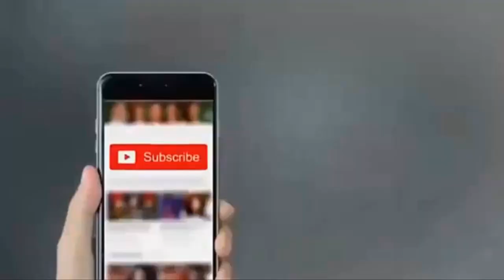Pak Reaction To Suryavanshi Trailer | Akshay Kumar | Ajay Devgan | Katrina Kaif | NH Reaction Tv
Pakistani Reaction On Suryavanshi Trailer | Akshay Kumar | Ajay Devgan | Ranveer Singh | Katrina Kaif | Rohit Shetty l NH Reaction Tv

This video is relavent to the reaction videos listed below you can search from title list of videos to compare our work. And you will find our work batter. List of titles videos for your help is here:

Funny Reaction On Indian Video
Conmedy Reaction
Funny Reaction By Indain comedy video
Big Reaction Funny Compition
indian Reaction Channel
Pak React To Abinandan Funny call
Indian Reaction on Aja Re Aja Song | Ali Hamza | Shiraz Uppal | Karachi Se Lahore
Indian Reaction on Imran Khan Gave Second Chance to Indian Skipper Srikant in 1989
Indian Reaction on TOP 10 Blockbuster Pakistani Dramas
Indian Reaction on Pakistan Zindabad Song | 23 Mar 2019 | Sahir Ali Bagga | Pakistan Day
Indian reaction on Khujlee Family | STUDENT KA SAFFAR | AWESAMO SPEAKS
Hindu Reaction on Christian Azan vs Muslim Azan
Indian Reaction | Why is Everything FREE in Pakistan?! | Drew Binsky | Vb Reaction
Sikhs Reacting to Christian Azan vs Muslim Azan | PunjabiReel TV
Indian Reaction on Dil Diya Gallan by small Pakistani kid | Viral Video
Pakistani Reacts to Young Stunners | Karachi Lingo | Asli Hai
Pakistani Reacts to YEH KOI BANDI-KHANA HAI? | DANK INDIAN MEMES| Be Indian
Pakistani Reacts to Raftaar x Brodha V - Naachne Ka Shaunq
Pakistani Reacts To | 7 most Emotional Indian Ads | Thought provoking ads
Pakistani Reacts To | Notebook | Official Trailer | Pranutan Bahl | Zaheer Iqbal | Nitin Kaka
Pakistani Reacts To | Shadi Ki Saalgirah - Amit Bhadana
Pak Reaction To | Bye Pewdiepie | Carryminati
Pak Reaction To | AWESOME ASSAM | Assam Tourism | Priyanka Was Barely In This!
Pak Reaction To | The Almighty Stranger | CarryMinati
Pak Reaction To | Beggar with a Twist Prank | PART 2 | Pranks in India 2018 | Unglibaaz
Foreigners React to GULLY BOY Trailer - Ranveer Singh - Alia Bhatt
Foreigners React to THE ACCIDENTAL PRIME MINISTER - Anupam Kher
Foreigners Reaction to KGF Trailer | Yash | Srinidhi Shetty

With the help of this video our channel is going to compete with the following channels by uploading reaction videos related to the channels listed below. And our competition is with the following Youtube Channels.

List :
vb reaction
reaction pro
indian reaction
Krishna views
pardesi girl
pakistani reaction
Brother sister reaction
Ella
FBE
Pak Reaction
swaggy D
Pakistani reacts
reaction express
Maria Jan
Ab Bus reaction
Public reaction show
reaction time & PNMM
reactions TV
PunjabiReel TV
Aalu Dasi Fries
Hubby Di Wife
San and Dil
swaggy d reaction
pendu vlogs
shilpa views
Brain Chow reactions
SWASTIK99
REY REACION
Nakhrey Waali
SukhrajTheVlogger
Inshallah we will compete with our great efforts and be successful Youtube Patner.